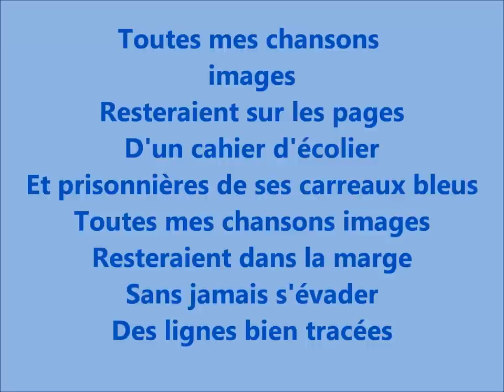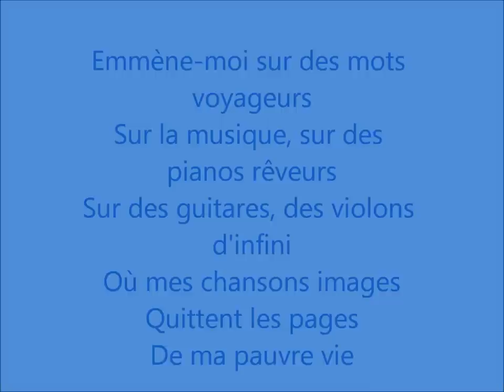Gérard Lenorman - Mes chansons images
Gérard Lenorman -  Mes chansons images- 1978

chanson de l'album Nostalgies

3ème chanson du disque n°2 face A